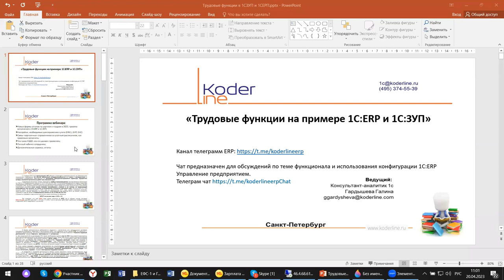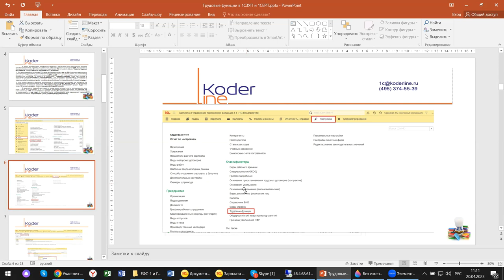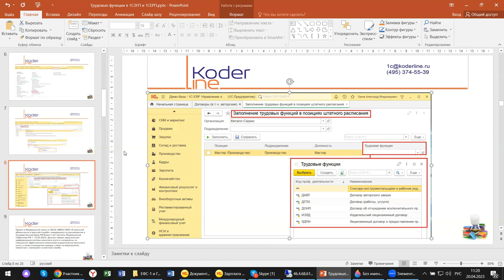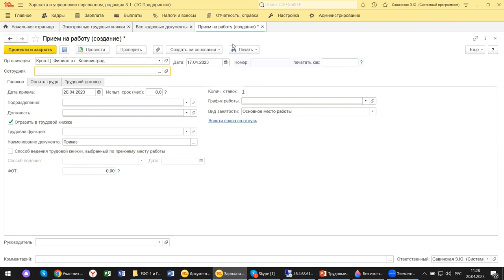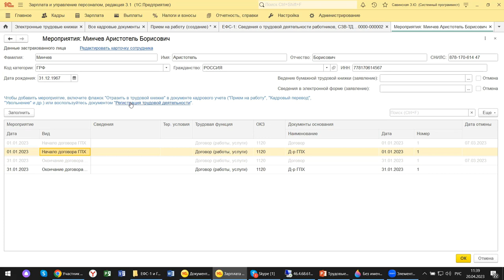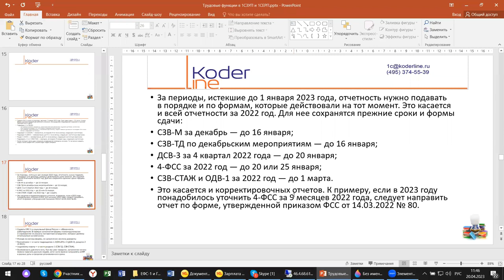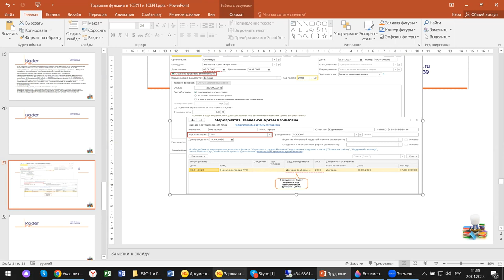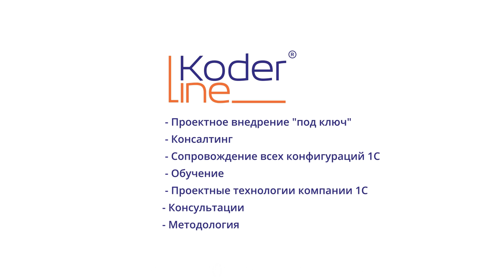Вебинар «Трудовые функции в 1С:ЗУП и 1С:ERP 2.5»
Компания «Кодерлайн» провела вебинар «Трудовые функции в 1С:ЗУП и 1С:ERP 2.5»

Описание
В апреле 2023 года наступает период отчетности за 1 квартал 2023 года. В 2023 году из-за объединения фондов существенно изменились правила составления отчетности по физ. лицам. Практически, все отчеты за период 2023 года сдаются уже по новым требованиям и формам. Соответственно, в конфигурациях появились новые справочники. Сегодня будем разбираться какие это справочники и для чего они нужны на примере 1С:ERР 2.5 и 1С:ЗУП.

Программа
1.       Новые формы отчетов по зарплате и кадрам в 2023, правила заполнения в 1С:ERP и 1С:ЗУП;

2.       Настройки, необходимые для отражения в учете (ЕФС-1, ЕНП, ЕНС)

3.       Связь «зарплатных» справочников со штатным расписанием, как правильно заполнить;

4.       Что такое КЭДО, кто его должен применять;

5.       Личный кабинет сотрудника;

6.       Дополнительные сервисы, отчеты.